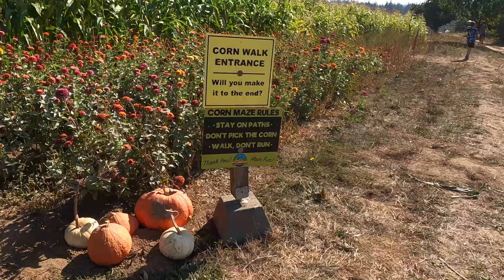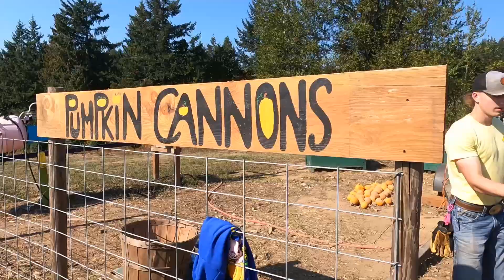Kaden goes to Plumper Pumpkin Patch and shoots a Pumpkin Cannon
Kaden visits Plumper Pumpkin Patch in Portland, Oregon.  Kaden pets farm animals, goes pumpkin bowling, rides down big slides, shoots an apple cannon, goes through a corn maze and shoots and pumpkin cannon.  It was a full day.